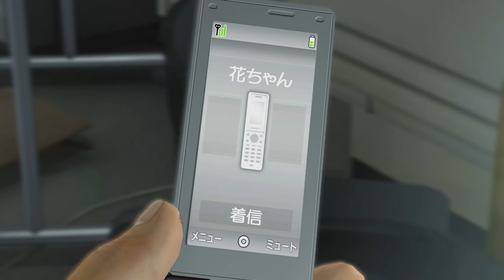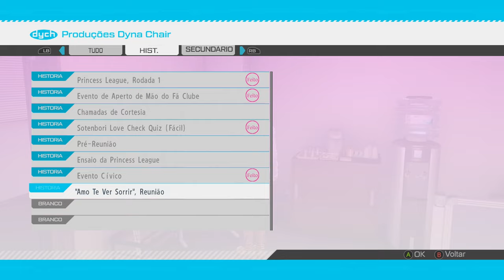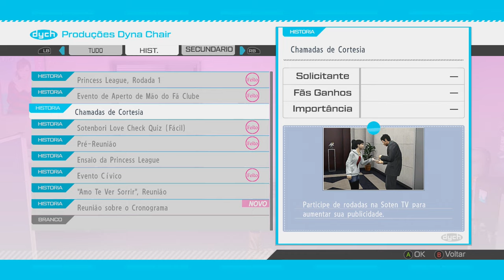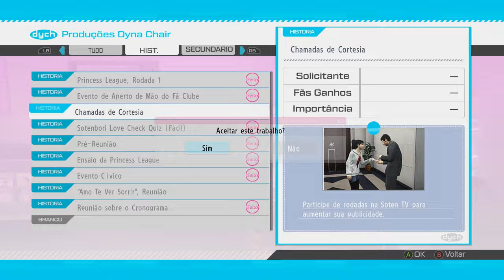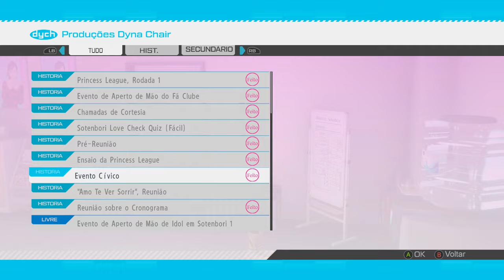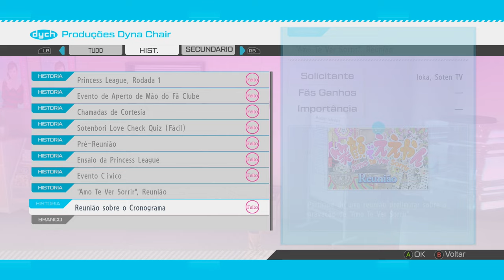YAKUZA 5 - #8 - O AGIOTA DE TOKYO - Legendado PT-BR